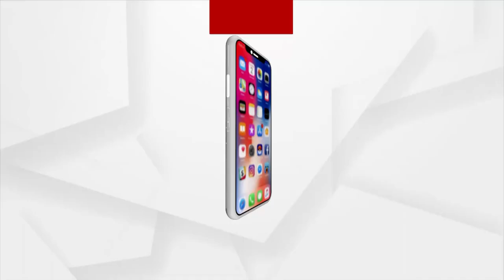Rs 1 Crore Worth Gold and Silver Looted by Dacoits From Jewllery Shop at Janla, Bhubaneswar